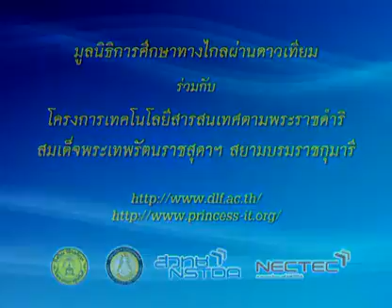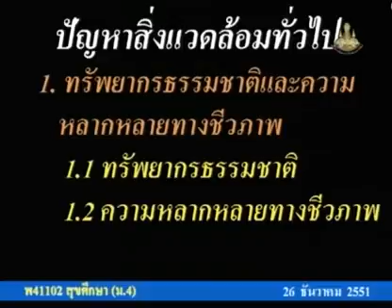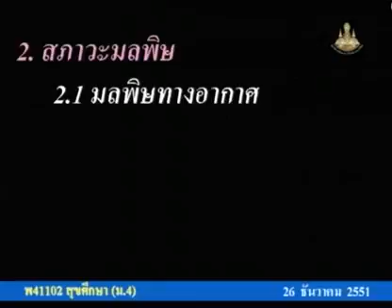087 51heM4 026Bh hygienem 4 สุขศึกษาม 4